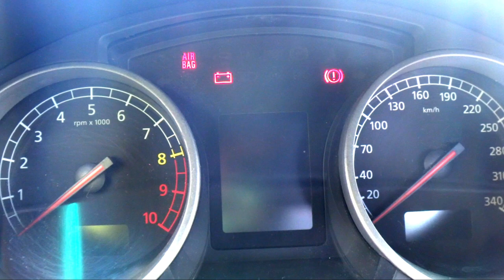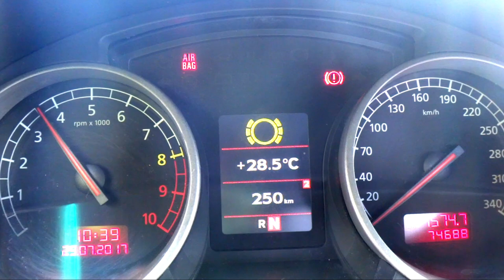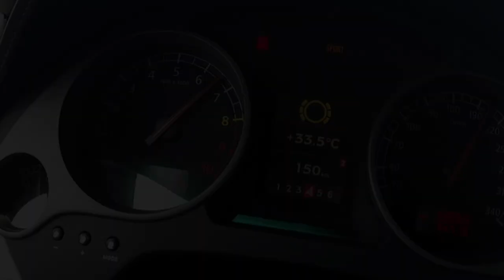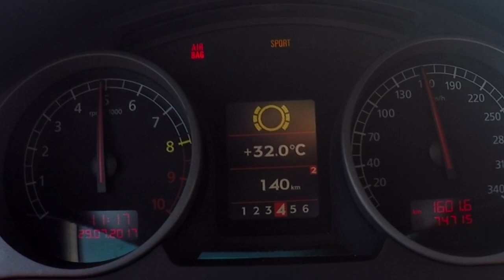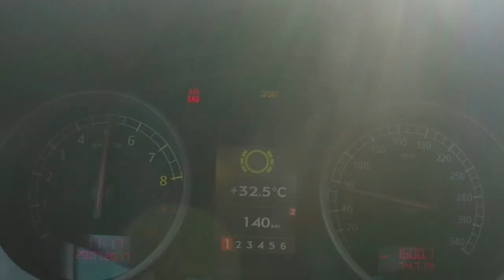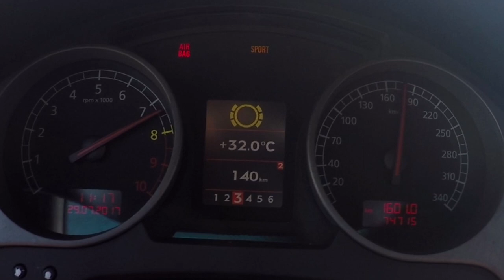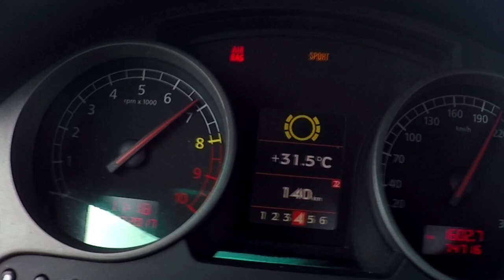LAMBORGHINI GALLARDO V10 500CV - Portugal Stock and Modified Car Reviews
Deixo mais um vídeo do tema Car Review

Desta vez um belo Lamborghini Gallardo.
Pois è nem voces nem eu esperava poder ter um carro destes no canal. Nunca me passou pela cabeça ter a oportunidade de vos apresentar no meu tema carros desta gama.

Mas graças a contribuição de todos está a ser possível.

Um carro fora do que estou habituado e um carro que nao convém esticar muito pois uma simples mossa numa jante já eu tinha de vender a vida para pagar lol.

Mas contudo acho que ficou um video porreiro dentro do tema e do que estou habituado a fazer. Lembrando que trato todos de forma igual independente de ser um Gallardo ou um Turbo IE.

Faço o melhor que sei de igual forma.

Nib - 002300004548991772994